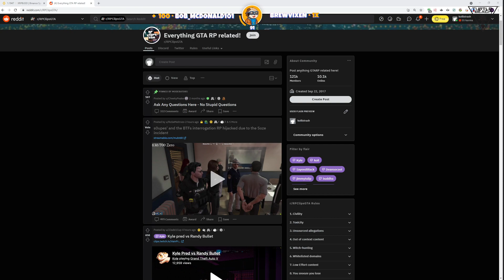I Love Ramee when he is Not Malding at XQC | NoPixel GTA RP